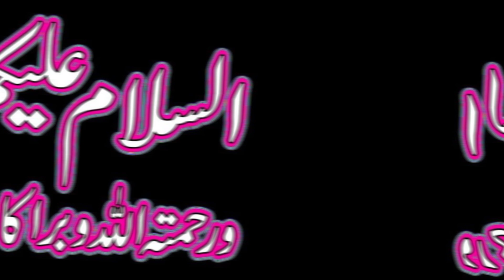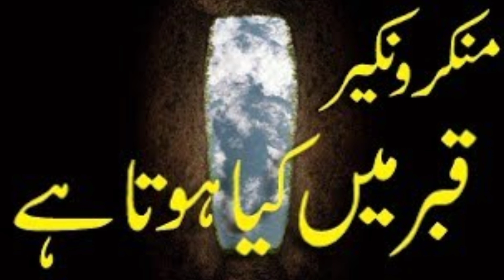Urdu Moral Story | Ek Badshah aur Kumar ka wakya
Urdu Moral Story | Ek Badshah aur Kumar ka Vakya | Badshah or Kumar ki Kahani | Sabaq Amoz Kahani